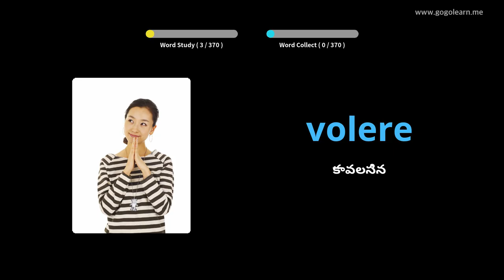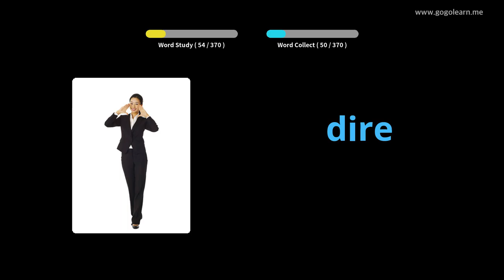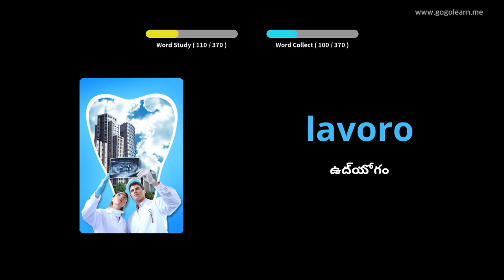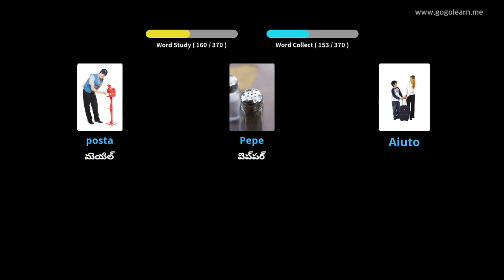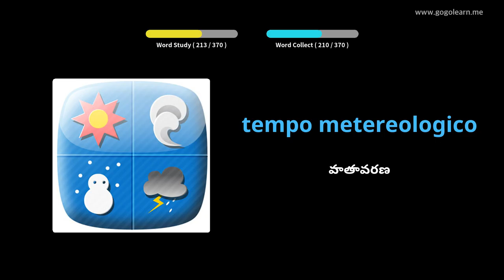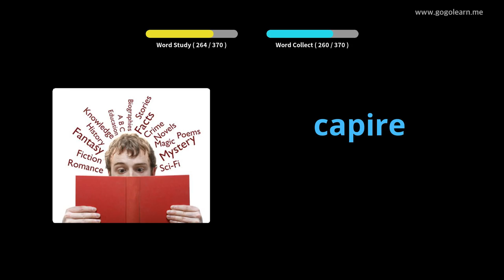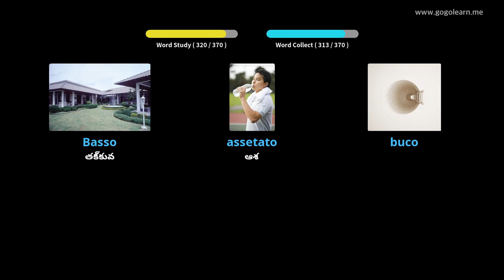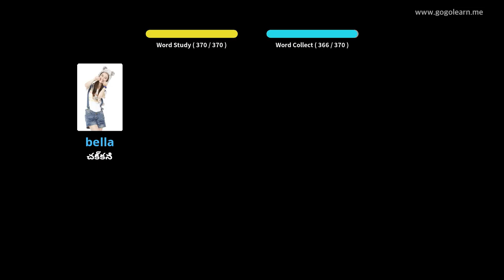ఇటాలియన్ పదజాలం ప్రాథమిక పిల్లలు | Golearn